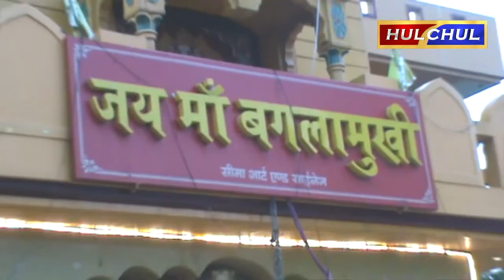Hulchul TV :धाम के संस्थापक एवंम संचालक नवजीत भारद्वाज की अध्यक्षता में साप्ताहिक हवन यज्ञ